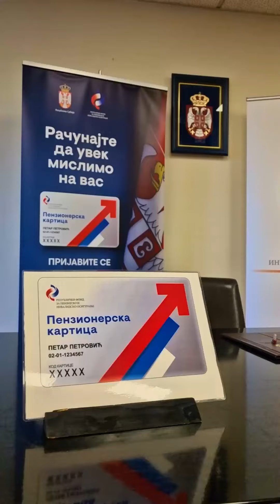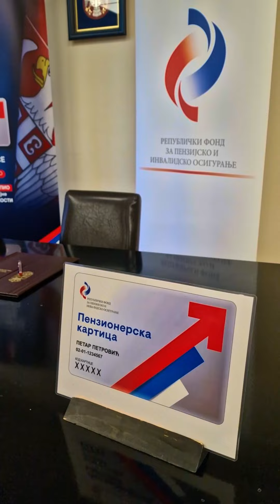Tehnomanija - PIO fond potpisivanje ugovora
Danas smo sa PIO fondom potpisali Sporazum o saradnji, čime smo i zvanično stali u red društveno odgovormih kompanija koje će od 1. oktobra penzionerima omogućiti razne benefite. Sporazum su potpisali direktor RF PIO Relja Ognjenović i direktor kompanije Tehnomanija Goran Cvetinov.
Od oktobra, našim radnjama širom Srbije, penzionerima ćemo omogućiti popust od 20 posto na sve iz našeg asortimana proizvoda.
Uvek ćemo podržati ovakve akcije jer kao društveno odgovorna kompanija smatramo da je jako važno pomoći zajednici u kojoj poslujemo, posebno kad su u pitanju naši najstariji sugrađani.